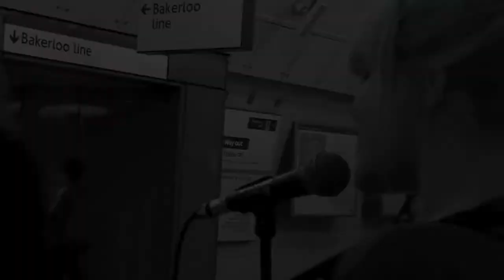Alba Sun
Introducing the guitar-strumming, ukulele-plucking Finnish singer / songwriter Alba Sun -- who was taking part in the Rhythm of London Busking Underground competition when we filmed her. Alba arrived in Ireland at 16, learnt English and began writing and performing her catchy tunes. She is a great example of the modern-day travelling troubadour and can be found playing the streets, the underground and gigs.